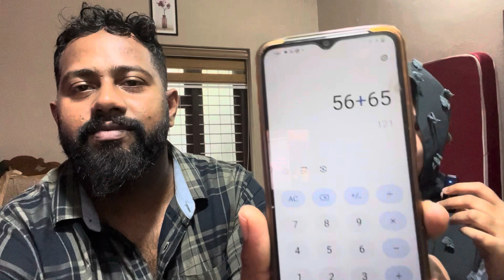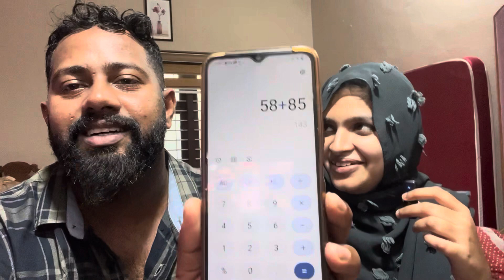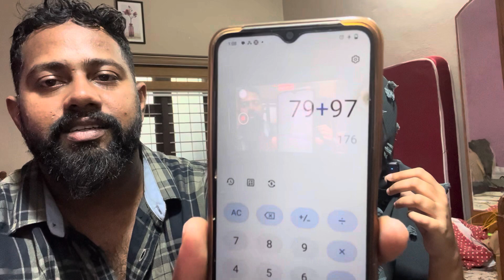കണക്കിൽ മിന്നു ആള് പുലിയ കണക്കിലെ ഓളെ കഴിവ് കണ്ട് ഞാൻ ഞെട്ടി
ഇത്രേം നന്നായി മിന്നുനു കണക്ക് അറിയാമെന്ന് ഞാൻ കരുതിയില്ല എന്തായാലും സംഭവം പൊളിച്ചു